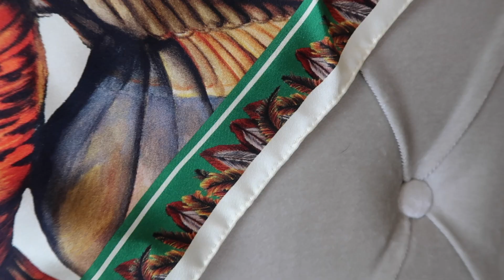Clare Shaw Pheasant Silk Scarf | Fashion & Fine Art | Charlotte in England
Crafted in England using the finest 100 % pure silk twill with hand rolled edges. Clare's scarves incorporate some of her best loved paintings to create unique and timeless pieces. Limited edition.

Charlotte x